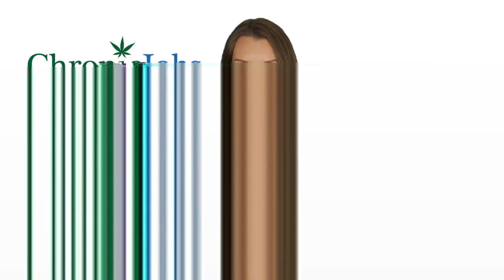Pembroke Pines Marijuana Jobs